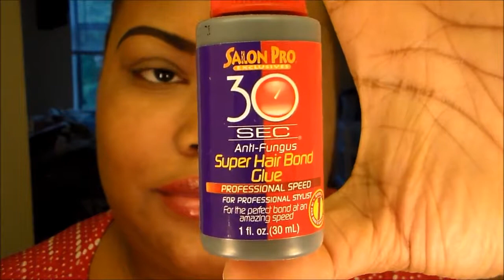KittyGirlSession-How to: Eyebrows/Eyelashes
Hey guys!!!
Sorry that this video is toooo long but hey I needed to pack in alot of info so there...:-)
And if there are any tips you guys can give me on how I can do better please let me know i am always welcome to feedback no matter what it is. I am not a "professional MUA" But I do pretty damn good.